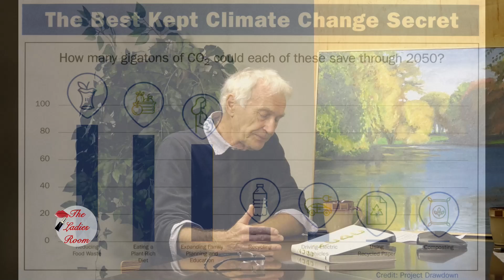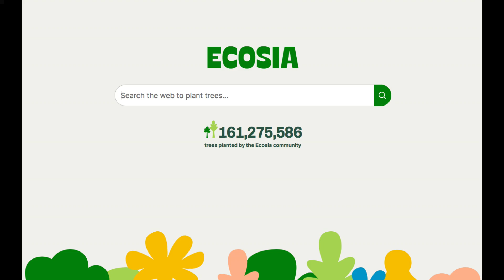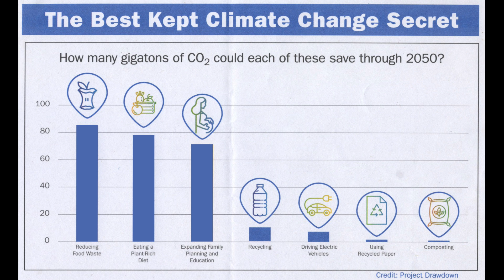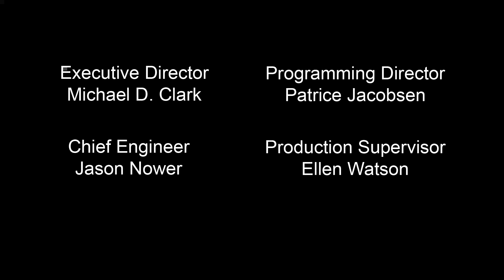The Ladies Room Paul Gartside 11/07/2022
Filmed at LTV on November 7th, 2022